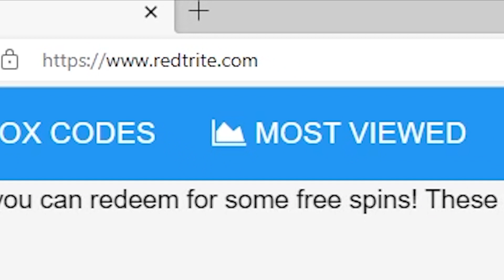Jujutsu Chronicles, Roblox, 2 SECRET CODES, ALL WORKING CODES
In today's video I show you guys an updated list of all working, secret and new codes for Jujutsu Chronicles in 2024! Make sure you watch till the end and enjoy!